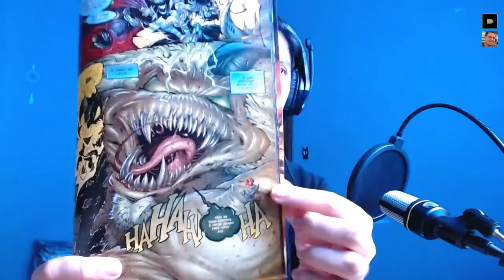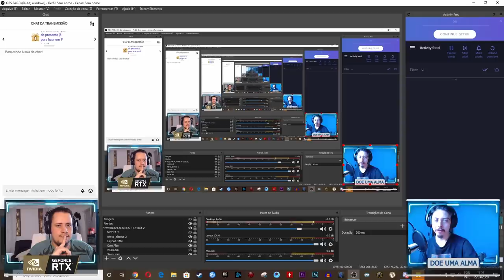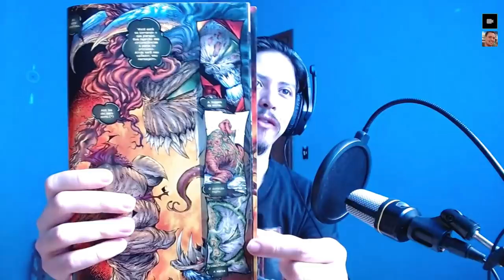SPAWN: QUEM É MALEBOLGIA? ORIGEM, PODERES E INFLUÊNCIA NAS HQS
No vídeo de hoje aproveitamos o lançamento do Spawn, que está próximo no Mortal Kombat 11, para falar de uma personagem apresentado em uma das poses de vitória do personagem. Malebolgia é o principal antagonista das história do Spawn e falamos um pouco sobre quem ele é, sua origem, poderes e influência nas HQ's.

Nosso PC Gamer:
Microfone: HYPERX QuadCast
SSD: TeamGroup T-Force Delta 500gb
VGA: NVIDIA GeForce RTX 2070 Super
Fonte: Corsair TX850 W
Proc: Intel Core i7 4790k 4.0Ghz